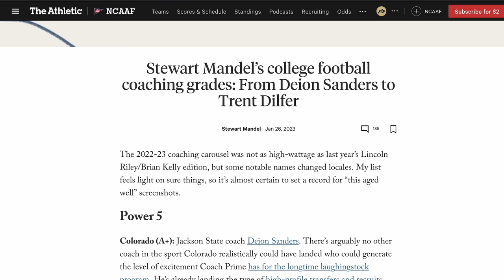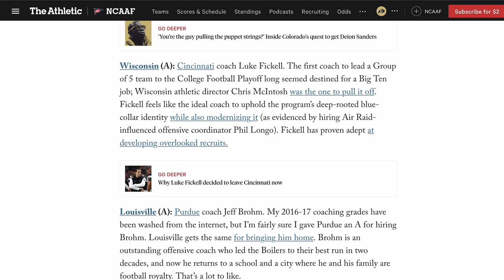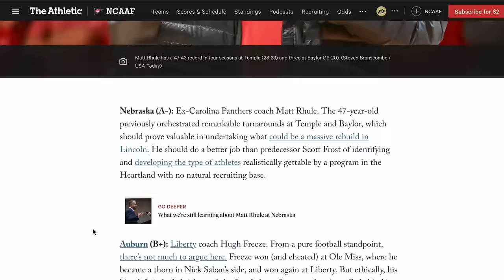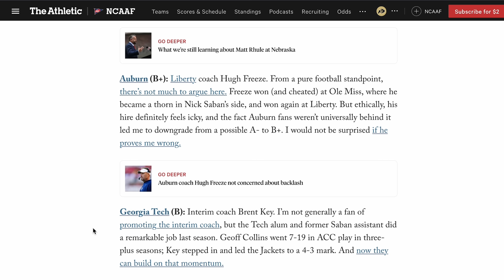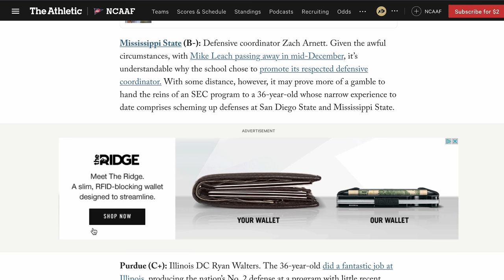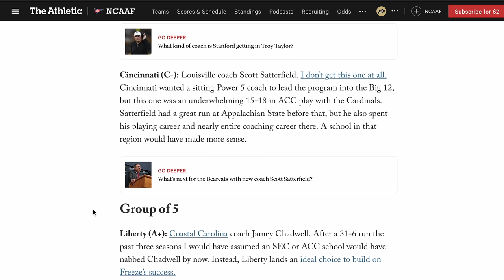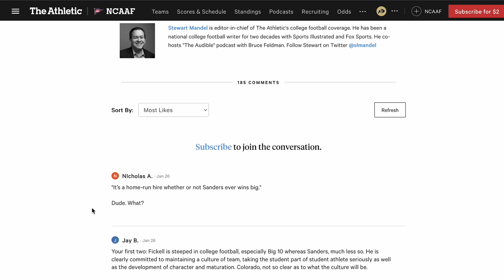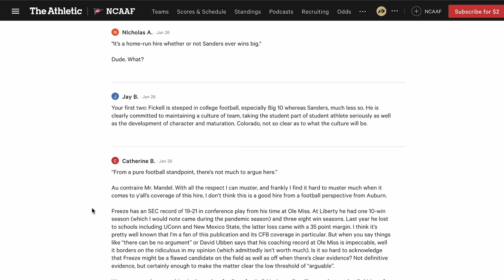🚨The Athletic Gives Coach Prime A High Grade Amongst Coaches🔥🔥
In This video i discuss an article from the Athletic Going over the grades for coaches hired.